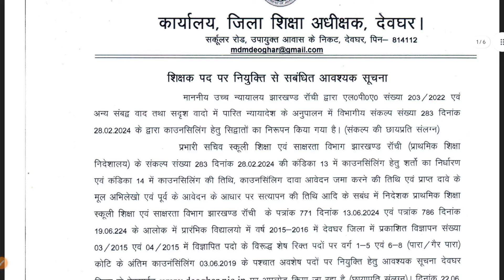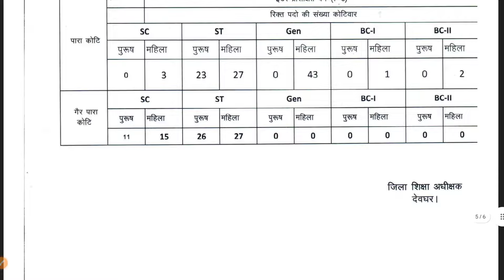Para Teacher Vacancy In Jharkhand 2024 | Para Teacher Eligibility, Age, Salary, Selection Process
In this video, we will cover everything you need to know about the Para Teacher Vacancy in Jharkhand for 2024. We'll discuss the eligibility criteria, age limit, salary details, and the selection process for aspiring para teachers. If you're looking to start or advance your teaching career in Jharkhand, this video is for you. Make sure to watch till the end for all the essential information and tips to help you succeed.

Timestamps: 0:00 - Introduction 1:20 - Eligibility Criteria 3:45 - Age Limit 5:10 - Salary Details 7:00 - Selection Process 9:30 - Tips for Applicants

Para Teacher Eligibility Jharkhand

Para Teacher Age Limit Jharkhand

Para Teacher Salary Jharkhand

Para Teacher Selection Process Jharkhand

How to Apply for Para Teacher in Jharkhand

Jharkhand Para Teacher Jobs 2024

Jharkhand Para Teacher Application Form

Jharkhand Para Teacher Notification 2024

Government Teacher Jobs 2024

Teaching Jobs in Jharkhand

Para Teacher Recruitment 2024

Para Teacher Job Details Jharkhand

Para Teacher Vacancy Details Jharkhand

Jharkhand Education Department Jobs

Para Teacher Requirements Jharkhand

Para Teacher Job in Jharkhand

Jharkhand Teacher Eligibility

Para Teacher Age Criteria Jharkhand

Para Teacher Pay Scale Jharkhand

Teaching Vacancies Jharkhand

Para Teacher Bharti Jharkhand

Jharkhand Para Teacher Exam

Para Teacher Syllabus Jharkhand

Para Teacher Admit Card Jharkhand

How to Become a Para Teacher in Jharkhand

Jharkhand Para Teacher Guidelines

Para Teacher Post Jharkhand

Jharkhand School Jobs

Para Teacher Application Process

Para Teacher Interview Jharkhand

Para Teacher Selection Tips

Education Jobs in Jharkhand

Para Teacher Qualifications Jharkhand

Jharkhand Para Teacher 2024

Teaching Career Jharkhand

Para Teacher Job Benefits Jharkhand

Para Teacher Job Application Jharkhand

Para Teacher Documents Required

Para Teacher Job Openings Jharkhand

Para Teacher Online Apply

Para Teacher Vacancy News

Latest Teacher Jobs Jharkhand

Jharkhand Para Teacher 2024 Notification

Para Teacher Career Jharkhand

Para Teacher Job Update Jharkhand

Para Teacher Exam Pattern

Para Teacher Written Test Jharkhand

Para Teacher Recruitment Process Jharkhand

Jharkhand Teacher Bharti

Para Teacher Criteria Jharkhand

Para Teacher Exam Preparation

Para Teacher Role Jharkhand

Jharkhand Teaching Opportunities

Para Teacher in Jharkhand 2024

Jharkhand Govt Teaching Jobs

Para Teacher Application Fee Jharkhand

Para Teacher 2024 Jharkhand

Jharkhand Education Jobs

Teaching Positions Jharkhand

Teacher Job Criteria Jharkhand

Para Teacher Contract Jobs Jharkhand

Para Teacher Vacancy Update

Jharkhand Teaching Vacancy 2024

Para Teacher Written Exam Jharkhand

How to Prepare for Para Teacher Exam

Para Teacher Vacancy 2024 Jharkhand

Jharkhand Teacher Exam 2024

Para Teacher Job Notification Jharkhand

Para Teacher Job Profile Jharkhand

Para Teacher Recruitment Notification

Para Teacher 2024 Application

Para Teacher Vacancy Apply Online

Para Teacher Exam Date Jharkhand

Para Teacher Notification Details

Para Teacher Interview Tips

Para Teacher Job Role

Para Teacher Eligibility Details

Para Teacher Recruitment Process

Para Teacher 2024 Recruitment

Para Teacher Vacancy Details

Jharkhand Teacher Application

Para Teacher Bharti 2024

Teacher Jobs in Jharkhand

Para Teacher Vacancy Notification

Para Teacher Pay Scale

Para Teacher Salary Structure

Para Teacher Exam Syllabus

Para Teacher Job Vacancy

Para Teacher Age Limit

Jharkhand Para Teacher Recruitment 2024

Para Teacher Jobs

Para Teacher Vacancy Apply

Para Teacher Official Notification

Jharkhand Para Teacher Job

Para Teacher Application Link

Para Teacher Recruitment Details

Para Teacher Vacancies

Teacher Job Recruitment

Jharkhand Para Teacher Job 2024

Para Teacher Application Form 2024

Para Teacher Exam Details

Jharkhand Teacher Jobs 2024

Para Teacher Notification

Para Teacher Recruitment

Para Teacher Online Application

Para Teacher Job Criteria